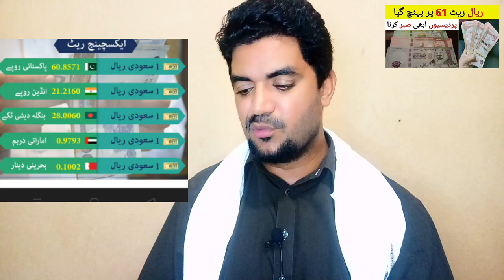Riyal Rate in Pakistan and India and Bangladesh | Today Riyal Rate,